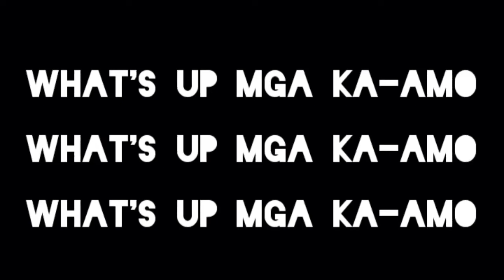Vlog #3: Mga hawla ni Panis |Panis Brother Game Fram